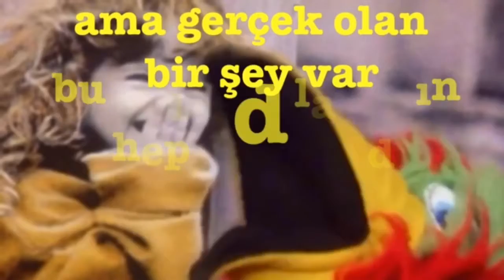ESAT İyi ki Doğdun :) 3.VERSİYON Komik Doğum günü Mesajı ,DOĞUMGÜNÜ VİDEOSU Made in Turkey :) 🎂